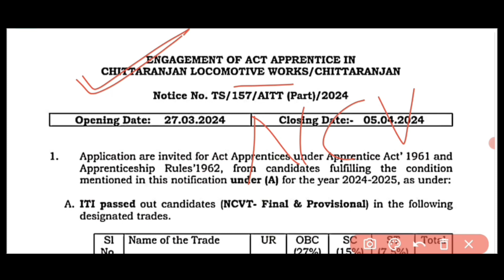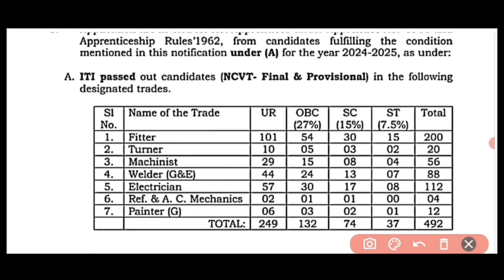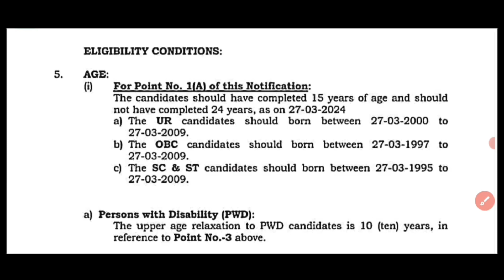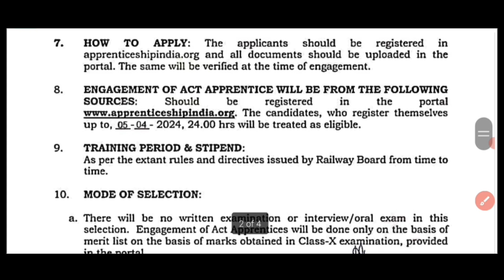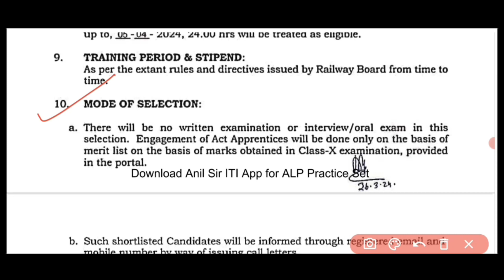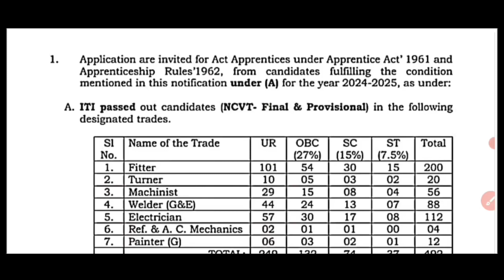CLW Apprentice Recruitment 2024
CLW Apprentice Recruitment 2024: भारतीय रेलवे (Indian Railway) Chittaranjan Locomotive Works CLW ने Apprenticeship के 492 पदो पर नई भर्ती का विज्ञापन जारी किया। CLW Railway Workshop Apprentice Recruitment 2024 आवेदन ऑनलाइन किए जाएंगे, कोई भी पात्र और इच्छुक उम्मीदवार जो ऑनलाइन आवेदन करना चाहते हैं, 05 April 2024 तक ऑनलाइन आवेदन कर सकते है। CLW Railway Workshop Apprentice Recruitment 2024 मे आवेदन करने के लिये आपको सबसे पहले apprenticeship portal registration 2024 करना होगा |

How to Apply SECR Bilaspur Apprentice Online Form 2024

चरण 1: आधिकारिक वेबसाइट पर जाएं।

चरण 2: Apprenticeship Portal पर CLW Railway Workshop Apprentice Recruitment 2024 के लिए दिए गए Establishment Number (E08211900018) का प्रयोग करें।

चरण 3: पंजीकरण प्रक्रिया पूरी करें।

चरण 4: आवश्यक सभी विवरणों के साथ आवेदन पत्र भरें।